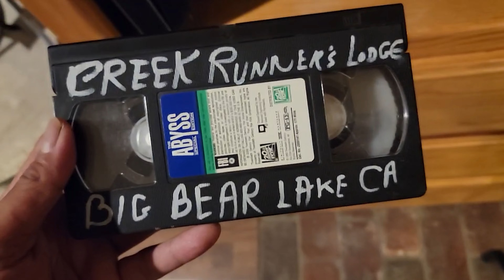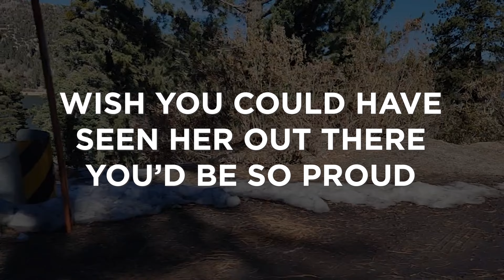Thanksgiving at Snow Valley // Jenny's first lesson // Jacuzzi tiny cabin // Saucy Mama's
We hit the slopes! It's been over 20 years since I've snowboarded and it was Jenny's first time she did great, they even gave her a private lesson! Oh and we got the tiny cabin with the jacuzzi this time LESGO. Highly recommend Saucy Mama's but didn't ask if they have gabagool :/ Can't wait to go again!